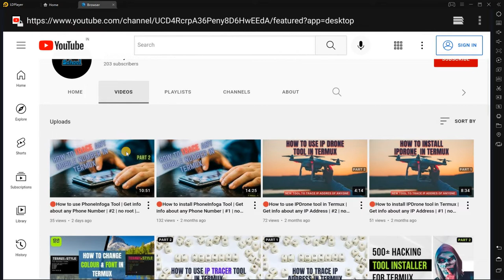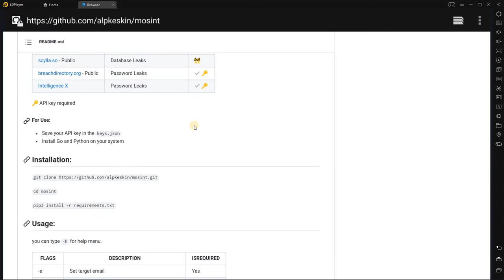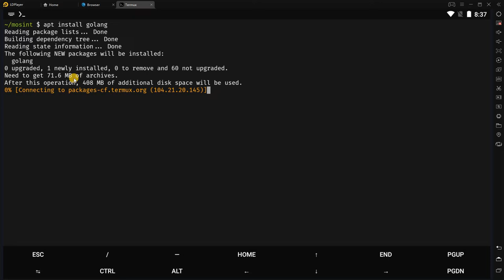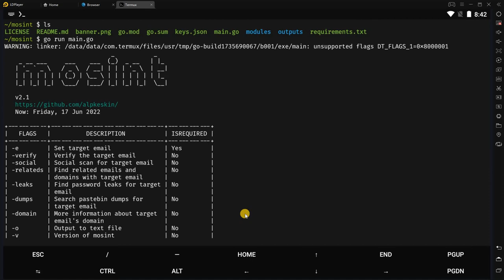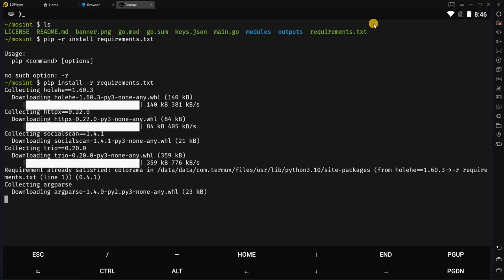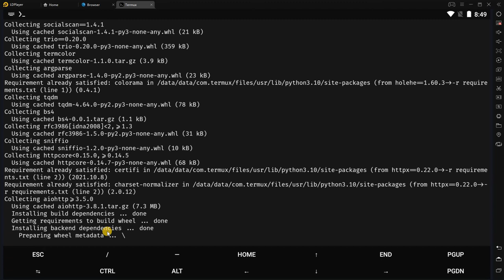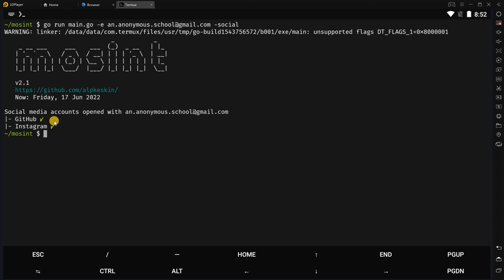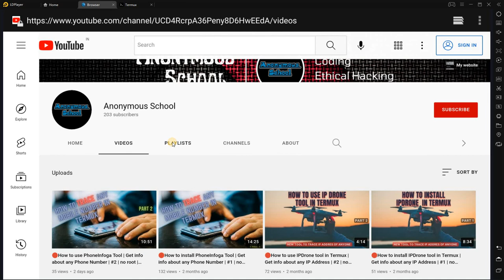🔴MOSINT tool to get information about Email | Trace Email in termux | no root | Step by Step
Anonymous School 🏫
               (Minds of Hacker)

      Hello Friends , Welcome to Anonymous School. In this video I will explain you, How to Install & use  MOSINT Tool in Termux.
      If you have any doubt or any questions then comments please.
     For More information & for theory part of this video, visit blog of this channel ( link is below). In blog you will see the all information, requirements, download & commands that use in videos.

⭕ Visit links :-

2) Ethical Hacking with Android Full Course (Basic to Advance) Playlist

             This channel & videos on this channel are only for Education purpose. If you use steps show in videos for illegal purpose or for other reasons to harm anyone , then our channel is not responsible for any reason. Then I request to you to use this for only educational purpose.

⭕ Copyright Content :-

Don't Make Learning Hard ,